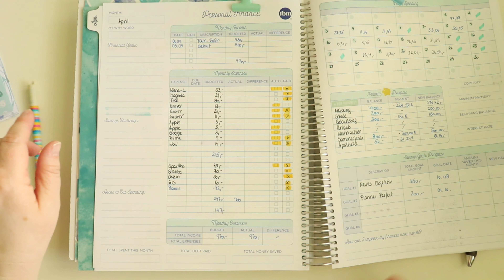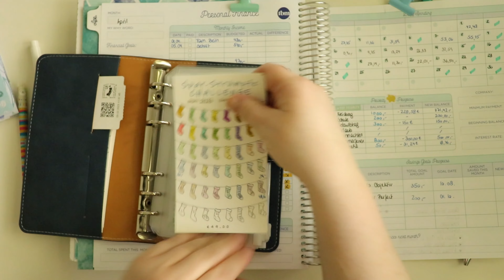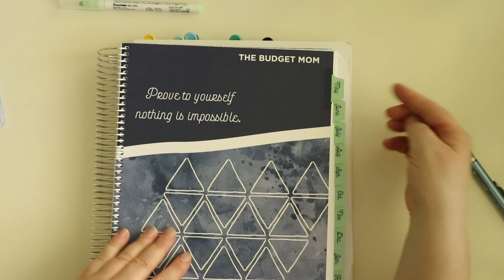Monatsabschluss April - Einmal schwuppdich abgerechnet 😉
Heute rechne ich den Monat April ab, hab das Budget leicht gesprengt 🫣 aber das habe wegen meines Besuchs ja auch erwartet.